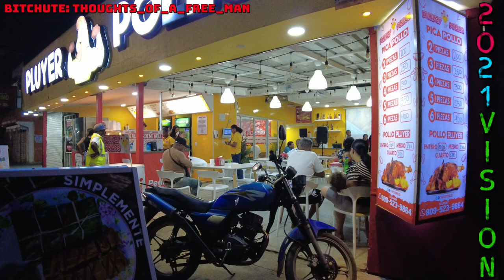🇩🇴 BOCA CHICA DE NOCHE (PT.2) SANTO DOMINGO 🇩🇴 DOMINICAN REPUBLIC